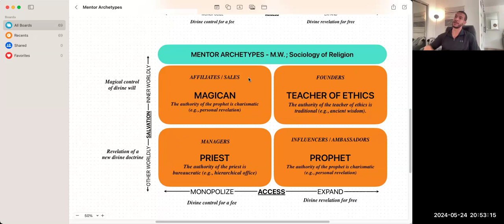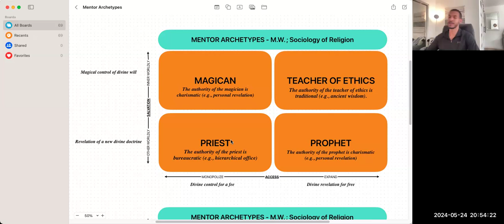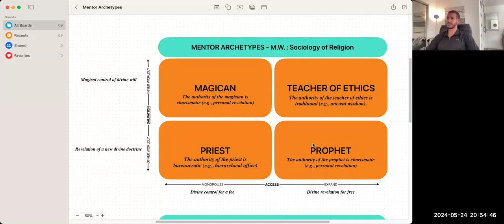( how to find the right mentor )